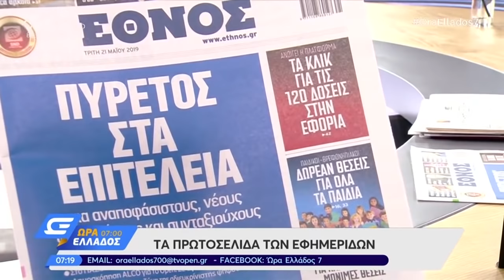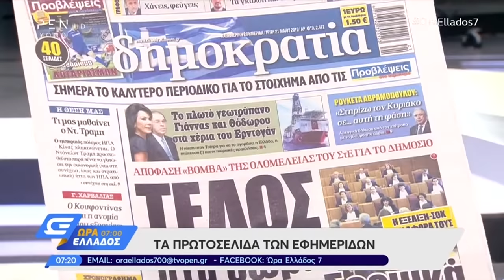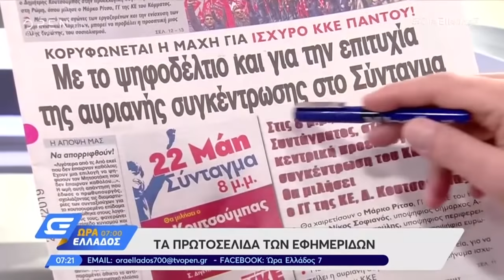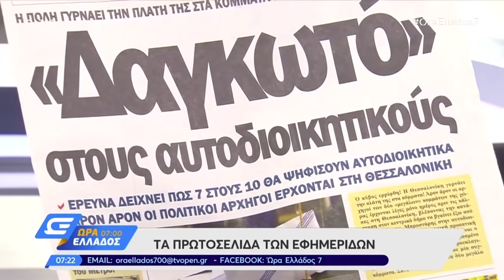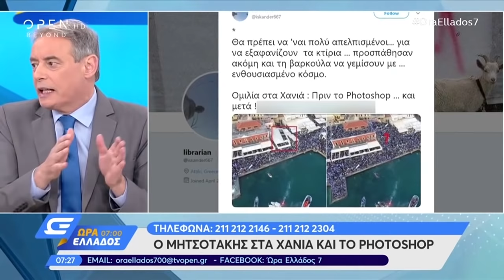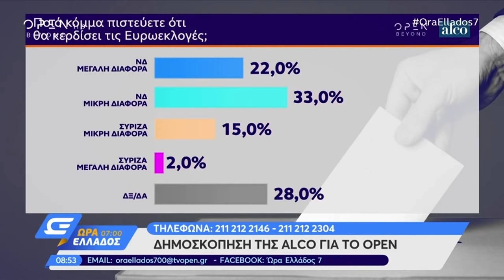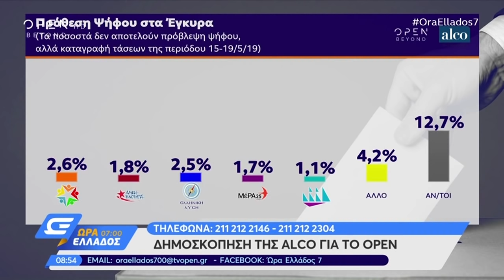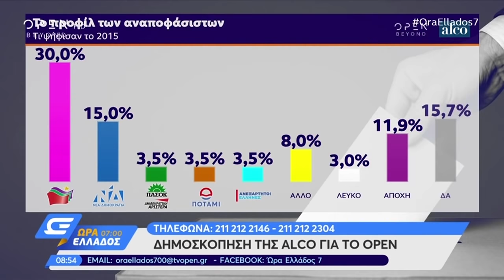Ώρα Ελλάδος 07:00 21/5/2019 | OPEN TV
Ο παλμός της επικαιρότητας με ειδήσεις και ρεπορτάζ, την ώρα που συμβαίνουν τα γεγονότα, καθημερινά δίπλα στον πολίτη. Καλεσμένοι από το χώρο της πολιτικής με σκοπό τον ανοιχτό διάλογο.